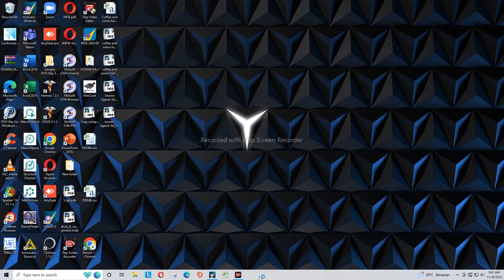Scaffold index calculation by MOE